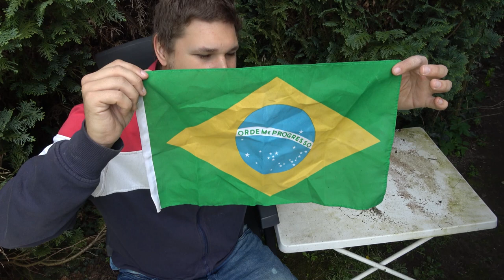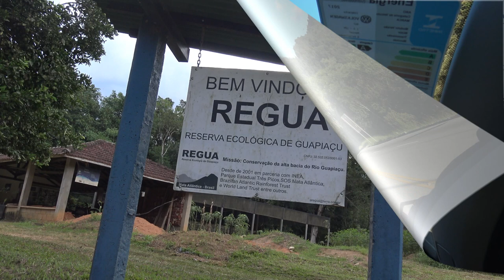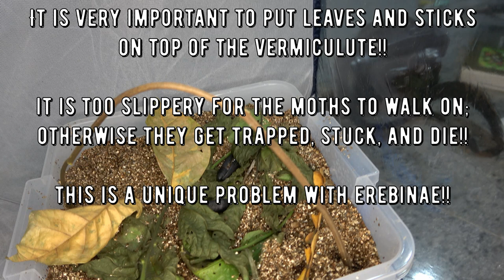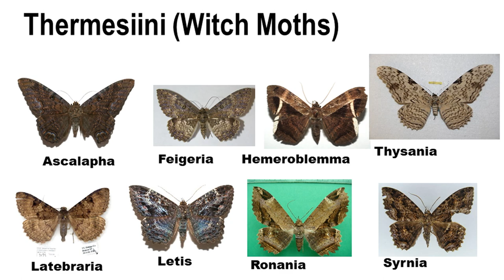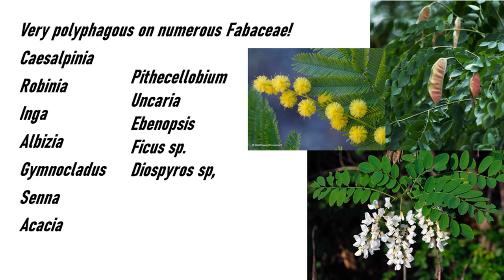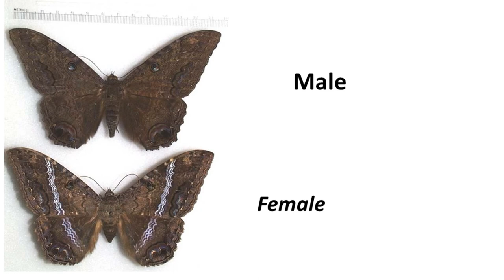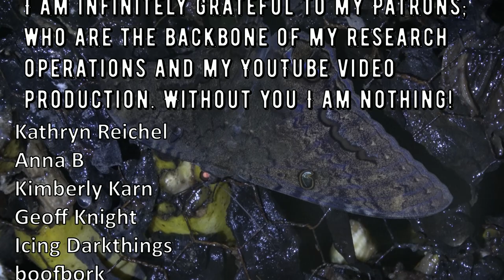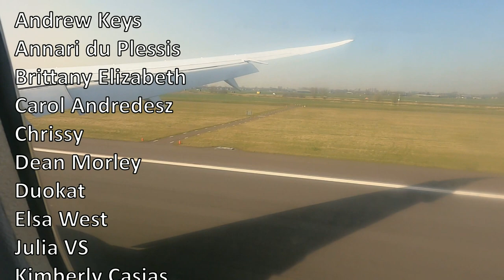Black Witch Moth (Ascalapha odorata): HOW TO BREED IT? - MothCycles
Ascalapha odorata - The Black Witch Moth - Life Cycle & Breeding in Captivity! Mariposa bruxa - Mariposa negra - Thysania - White Witch Moth - Largest Moth - Moth Breeding  - Erebinae - Thermesinii - Bart Coppens - First time breeding!! Of the Black Witch Moth! Breeding Black Witch (Ascalapha) bruxa - Silence of the Lambs Moth

0:00 Black Witch Moth - A SCIENTIFIC Mystery
2:43 My Research Proposal
7:45 Intro
10:23 Catching Wild Females
16:25 Egg Deposition
23:03 First BABIES
29:09 Rearing Larvae
56:39 Pupating Larvae
1:09:05 First MOTH
1:28:45 More Moths Appear!
1:59:14 Many Moths  & Pairing
2:06:06 Paired Female
2:18:13 Generation TWO
2:19:07 Going BACK HOME
2:22:50 Educational Part
2:31:02 Support me!! & TEASER